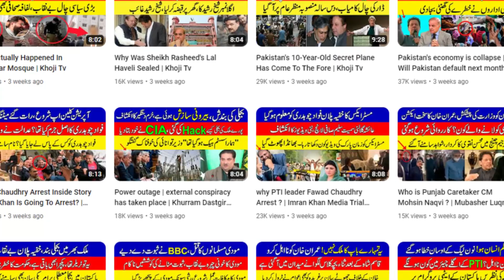KHOJI TV Admin Talha Labib Arrested By Police